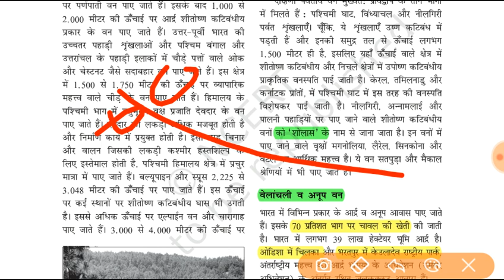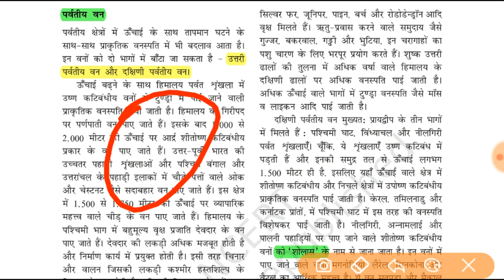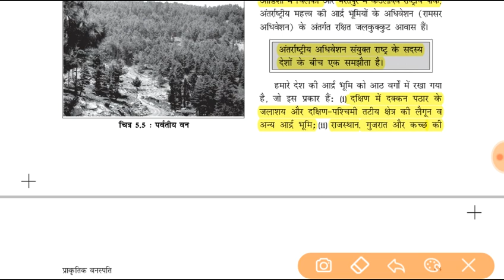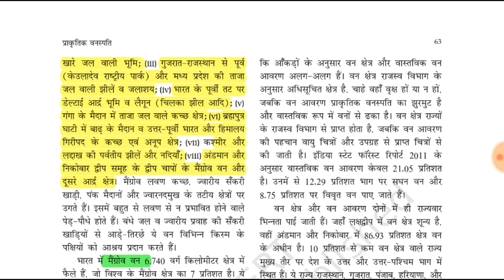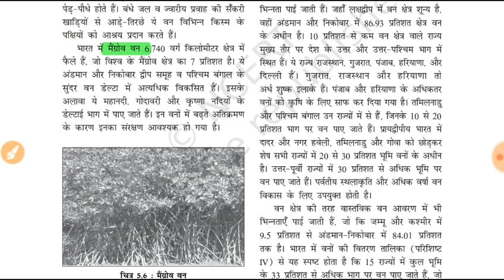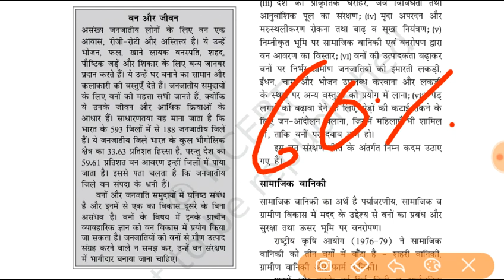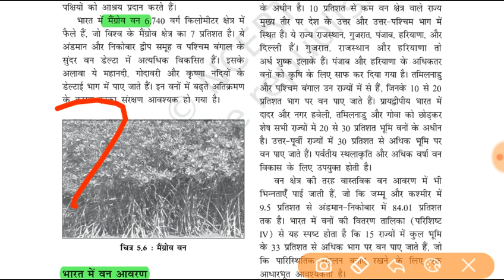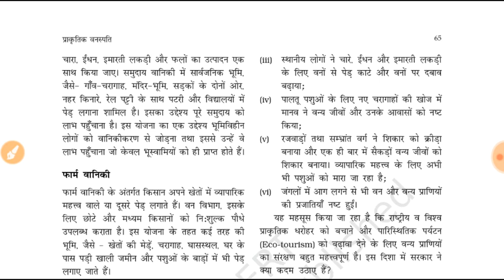Class 11 NCERT Geography in Hindi | Natural vegetation in India Hindi Part 2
class 11 ncert geography in hindi
class 11 ncert geography chapter 1
NcErt geoGraPHY clASs 11 in hIndi
NCErt geography in hindi
ncert class 11 geography in hindi
bharat bhautik paryawaran
class 11 ncert in hindi
ncert 11 chapter 1 geography
class 11th geography in hindi
class 11th geography indian monsoon
class 11th ncert geography in hindi
ncert class 11th geography in hindi
ncert class 11th geography in hindi for upsc
ncert 11th class geography in hindi
IndIan GeOGARPHY in hINdi
iNDIan GEOgrAPhy for SSc CGl
iNDIan geOgRaPhy FoR SSc CHSl
inDIan GeOGRAphY FOR nEt jrf IN HiNDI
IndIan geoGRapHy foR ssc cGl In HIndI
iNdIan GEOgraPHY FOR UPSC IN HINDI
INDIAN GEOGRAPHY FOR ssC chsL IN HINDI
INDIAN GEOGRAPhY for BAnKiNG In hindi
INDIAN geOgraphy for all competitive exams
INdIan geOgrApHy fOR SsC Cgl 2018
iINDIAn GEOGRAPHY FOR sTenOgRaPHer
indIAN geography foR raIlwAy
inDiAN GeOgRAphY fOr cds
indian gEOGRAphY fOr IaS PRElims 2018
indIan gEographY for ias maInS 2018
iAS pre 2018 GEOgrAphy in HINDI
WOrld GEographY IN hINDI
SHORT NOTE ON INDian geogRaPHY
iNdIaN GEOGRAPHy riVerS of INdia
inDIAN mONSoON IN hINDI
InDian MOnSOon FOR UpSc
RIVERS of indIa in hindi
bHaRAT KI PRAmukh NadIAYA
CLaSs 11th nCeRT bhARAT bHAUtiK PaRYAWARaN
claSs 11 InDiAN gEOgRAPHY
iNDIan gEOGRaPhY bY mRunAL patel
indian GeOGraPHy UnACeDaMY
INDiAN GeogrAPhY claSs 11
IndIan gEOgRAphy For UpPcs in HiNdI
INdiAN gEogARphy fOr sSc STeNO GRApHER
ssC SCAm 2018
INdIAN GeOgraphY foR CTeT
iNDiAN geoGRaPHy
MOuNtaINs Of inDiA In hIndI
MOuntAINS Of soUtH indiA
moUnTAINs Of npRTH INDIA
BharAT kI pArvat shREniyaN
indian geography by alok sir
indian geography by anuj garg
indian geography by sonu sir

geography of india quiz

indian geography pdf

geographical features of india

india geography facts